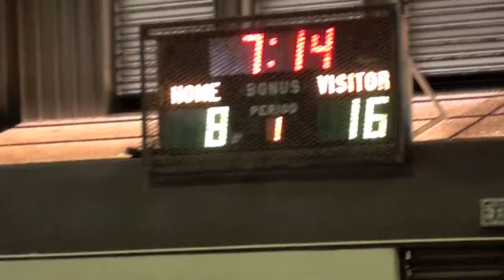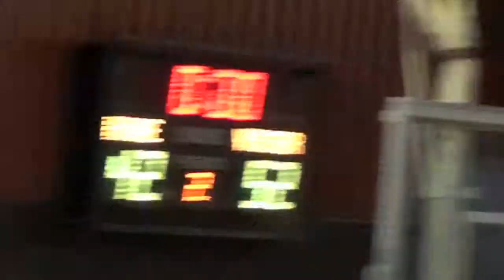H1 Thunder 17U vs OTB 5/11/2013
H1 Thunder vs. OTB, NJB All-Net 17U League, Kilauea District Park Gym, Saturday, May 11, 2013.